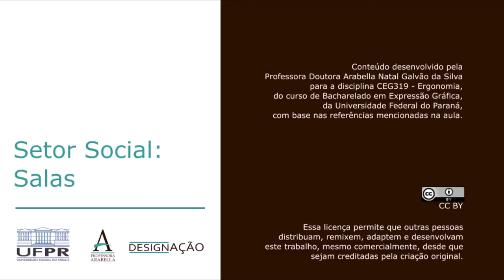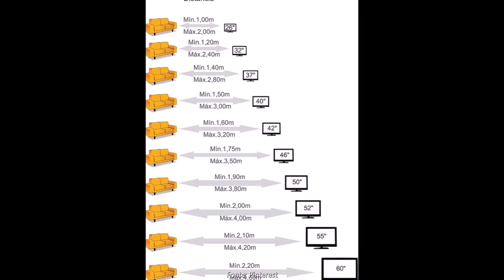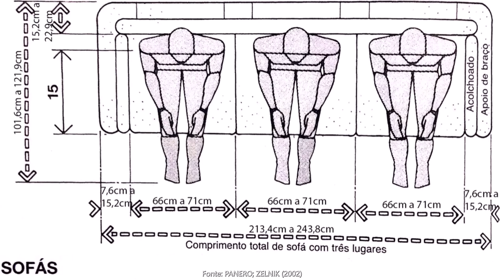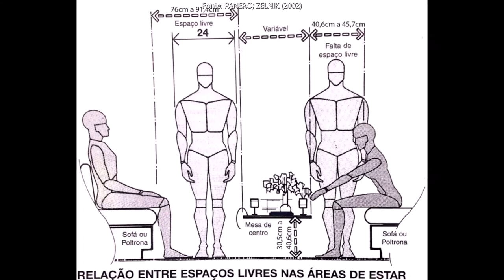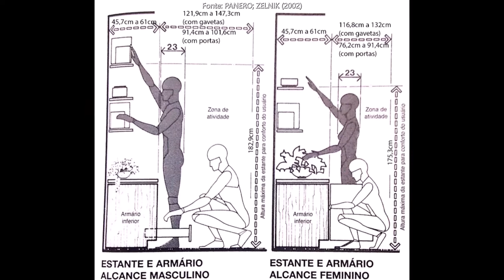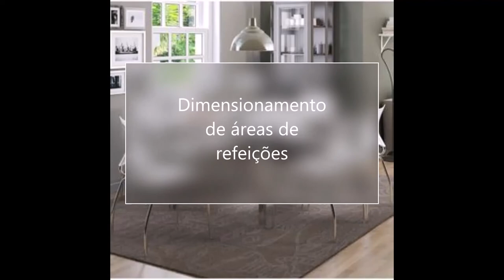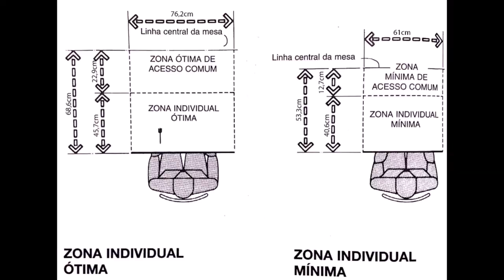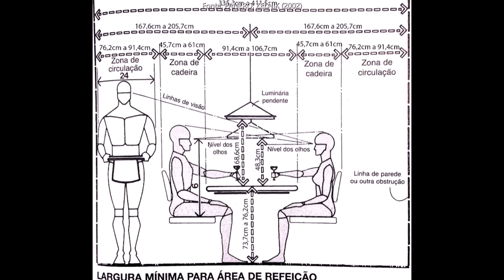Setor social: Salas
O vídeo apresenta alguns dimensionamentos básicos para móveis e circulação nas salas de estar, assim como dimensionamento de mesas para salas de jantar.

REFERÊNCIA:
PANERO, Julius; ZELNIK, Martin. Dimensionamento humano para espaços interiores: um livro de consulta e referência para projetos. Barcelona: Gustavo Gili, 2002.